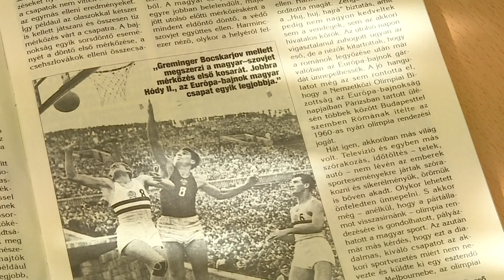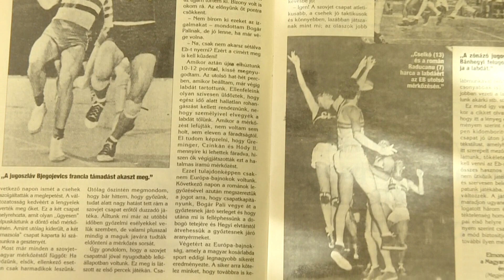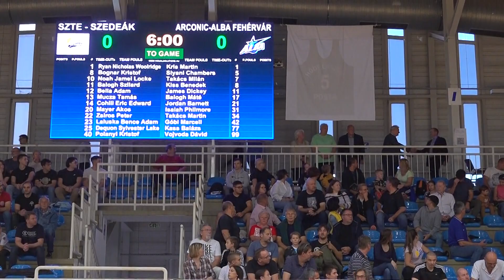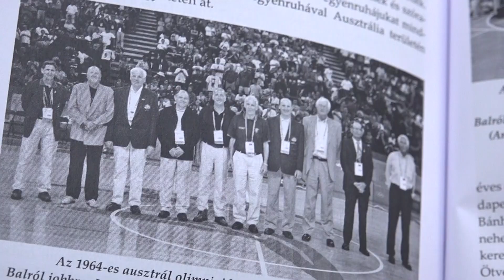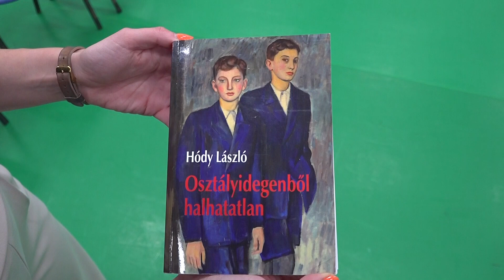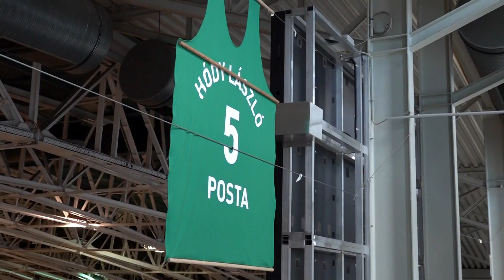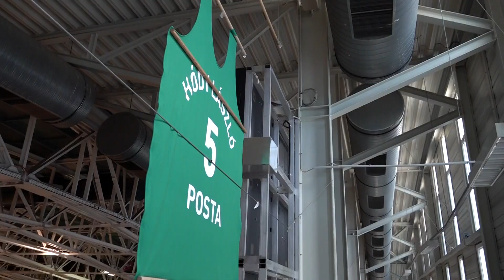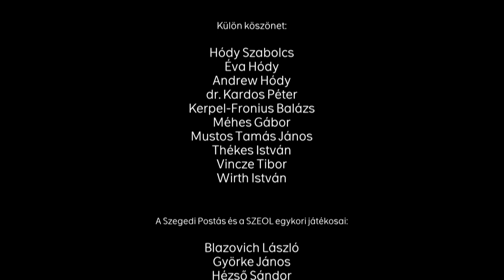Aréna - sportmagazin - 2024. május 27.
Az egy évvel ezelőtt elhunyt Európa-bajnok kosárlabdázóra, Hódy Lászlóra emlékezünk. A legendás sportolóról, akinek mezét az SZTE-Szedeák tavaly októberben visszavonultatta, egykori szegedi kosarasok és rokonok nyilatkoztak.